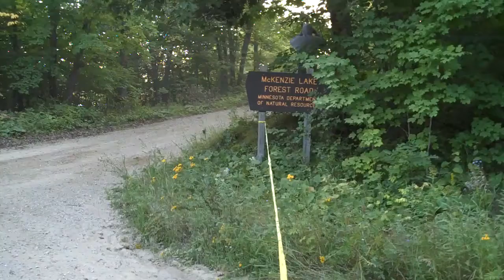Conley at Ojibwe 2009